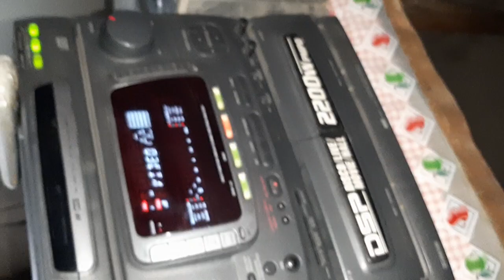Aiwa NSX-2200 Test Poderoso con Subw Car Audio 10P en serie AiwaPower